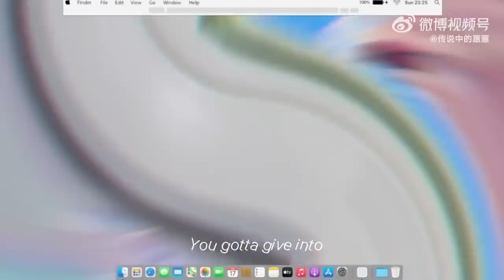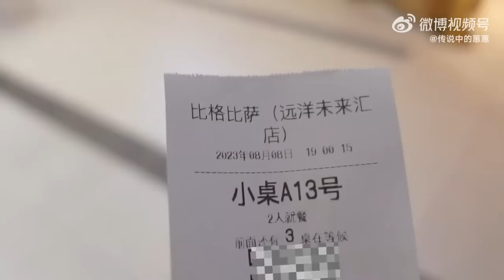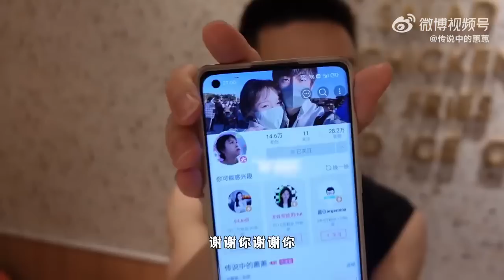【搬運】【傳說中的蕙蕙】五個夠嗎?! 79RMB/位披薩自助 | 微博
追蹤更多「傳說中的蕙蕙」...
›››下載大眾點評、美團及小紅書搜尋「绿了叭娇」，點點關注、加入收藏。

貼文內容：
传说中的蕙蕙  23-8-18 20:04
大家呼声最高的披萨自助它来啦~[钢镚儿]
79一位披萨吃成馅饼价[干饭人]
5个打底要不是时间不够[揣手][揣手]哈哈哈
还有大家想看的沉浸式纹vlog[送花花]
看我今天用我此生最好看的嘴吃15块8一张的榴莲馅饼[跪了]